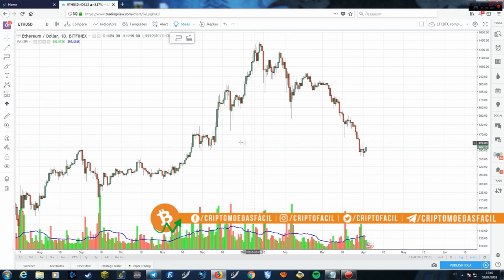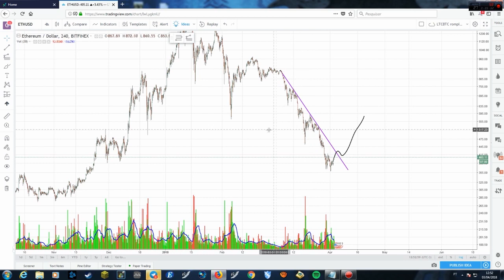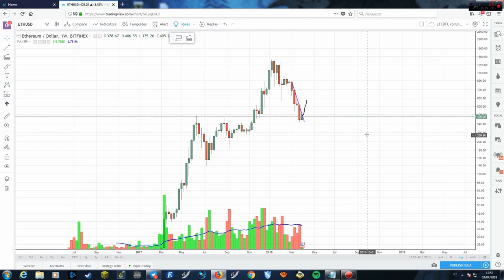📈 Análise Ethereum [ETH/USD] - 03/04/2018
Confira a análise do Ethereum e quais as perspectivas para essa semana.

Dá um certo trabalho fazer esses vídeos, se esse vídeo de alguma forma foi útil pra você, me pague um café ;)

BITCOIN: 1BCHPiUoXnDxXebHP2QaZ8zZam8ByYf8ri
LITECOIN: LgeAJPcSVcYRpPdxddBdsPGVsrTmvT74Rd
ETHEREUM: 0x2d7578184bc9613ed98eb2a5e4bcfed2abfb4422